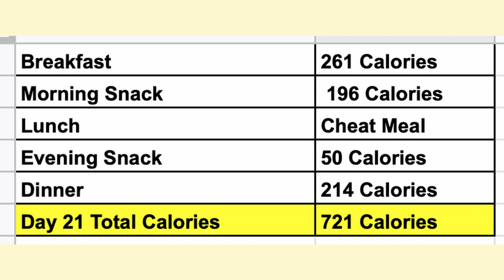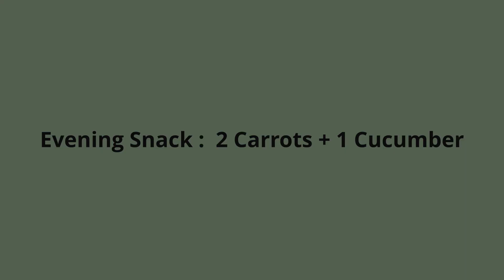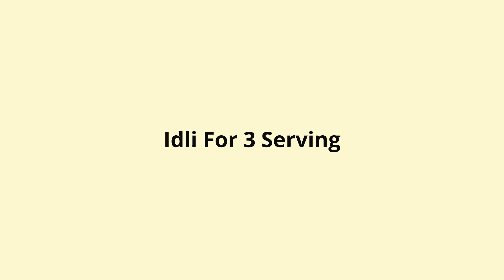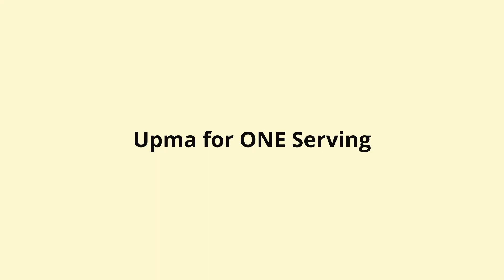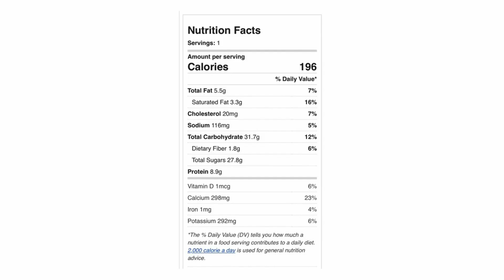Day 21 || 721 Calories || 6 Week weight loss challenge || Kerala weight loss Diet Plan & Exercise